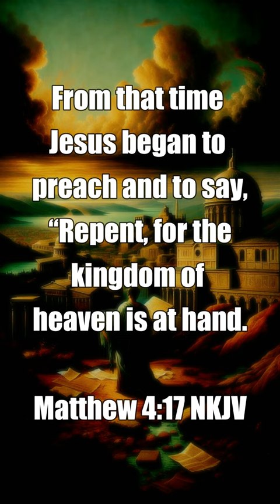Revelation Unveiled: The Vision of John on Patmos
Revelation1:7-11

Behold, he is coming with clouds, and every eye will see him, even they who pierced him, and all the tribes of the earth will mourn because of him. Even so, Amen. I am the Alpha and the Omega, the beginning and the end, says the Lord, who is and who was and who is to come, the Almighty. I, John, both your brother and companion in the tribulation and kingdom and patience of Jesus Christ, was on the island that is called Patmos for the word of God and for the testimony of Jesus Christ.

I was in the spirit on the Lord's day and I heard behind me a loud voice as of a trumpet saying, I am the Alpha and the Omega, the first and the last. And what you see, write any book and send it to the seven churches, which are in Asia, to Ephesus, to Smyrna, to Pergamos, to Thyatira, to Sardis, Philadelphia, and to Laodicea.

Let's keep our eyes on God, remain in prayer, and constantly wash our minds with the Word of God.